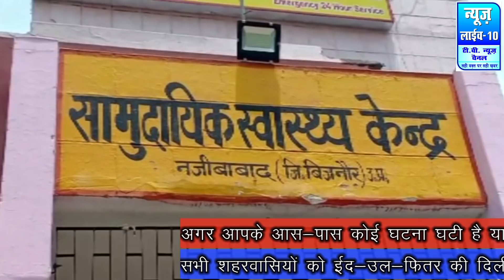बिजनौर के नजीबाबाद में नसबदीं करवाने के लिए महिलाओं का लगा तांता